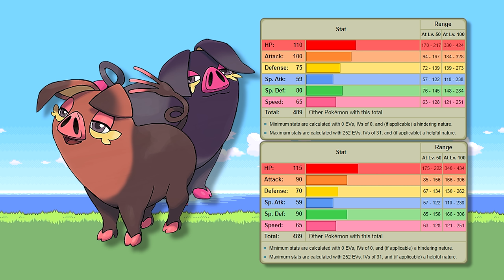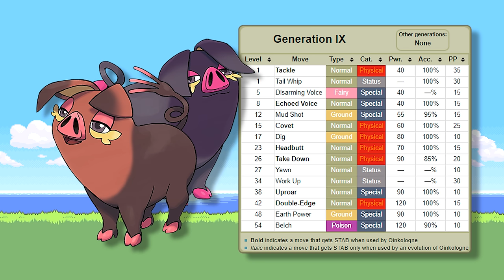O PIOR TIME EM POKÉMON SCARLET E VIOLET